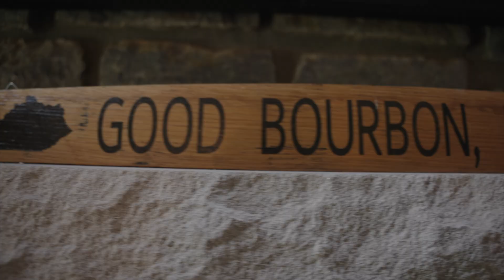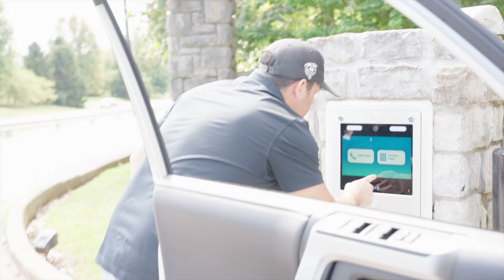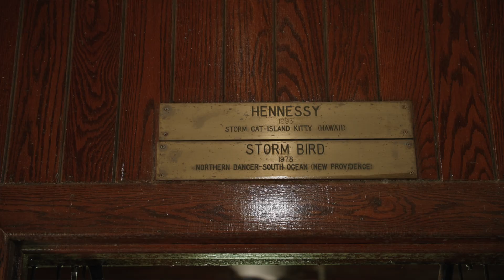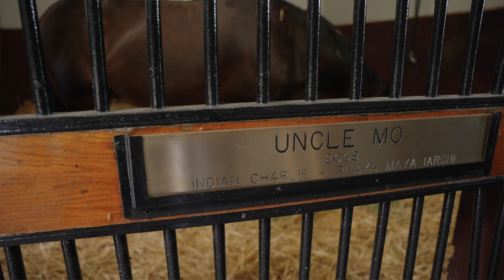Meeting A Triple Crown Winner | Jared Freid